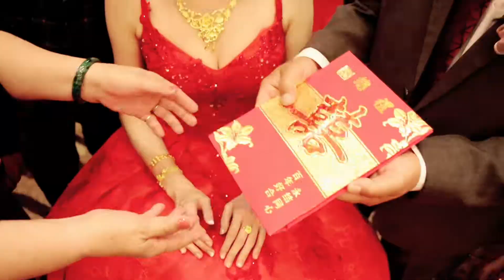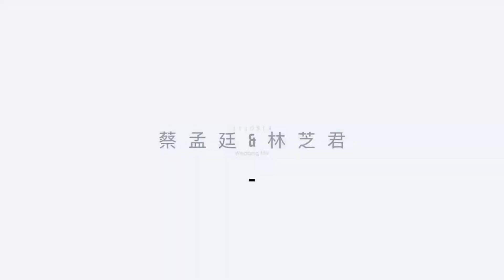20220514蔡孟廷+林芝君 台鋁（歐爸快剪） 台鋁